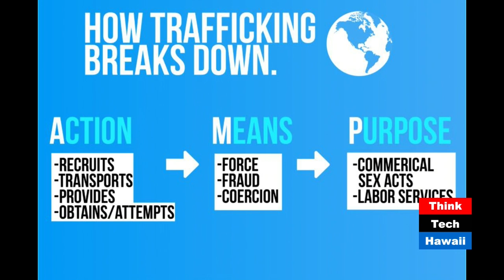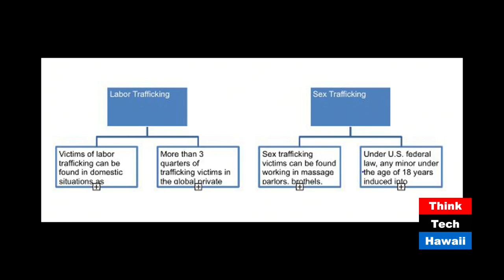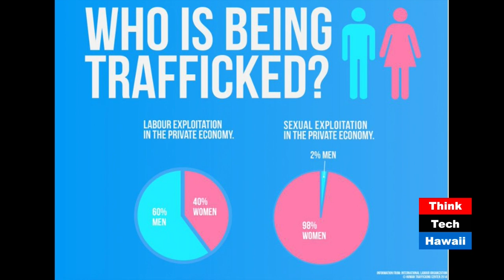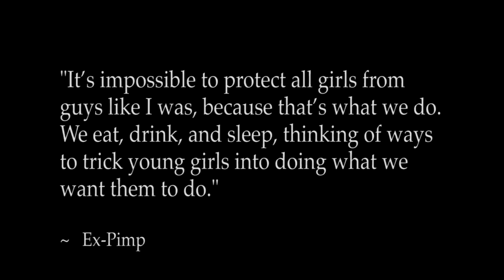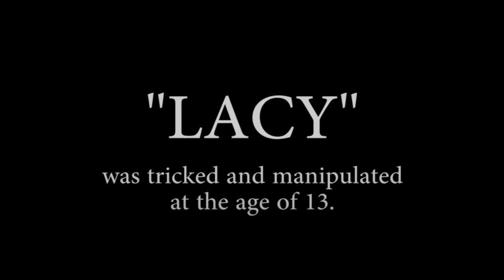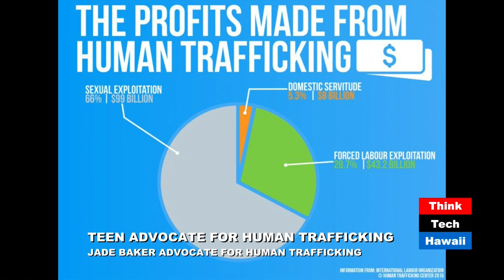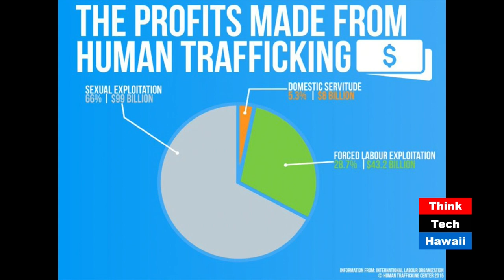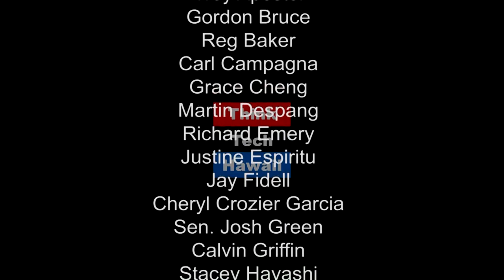Teen Advocate for Human Trafficking (Hispanic Hawaii)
Jade Baker advocate for Human Trafficking

We will be discussing about Hawaii human trafficking and Sex Trafficking. We will about learn what is Human trafficking and Sex trafficking, the cause, who is venerable, who is been target, and how is affecting our community. Also, how the community and the government is working to stop this problem.  The host for this episode is Richard Concepcion.  The guest for this episode is Jade Baker.